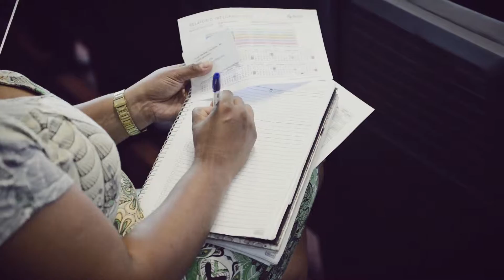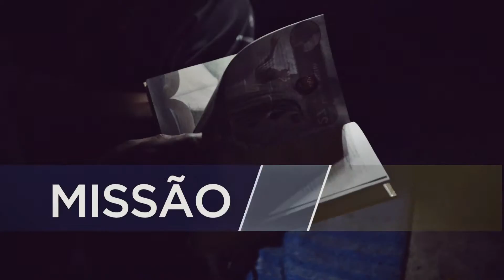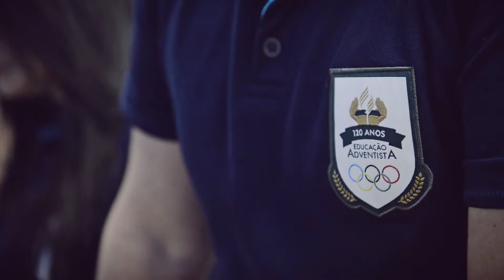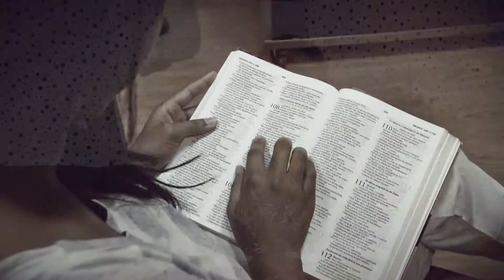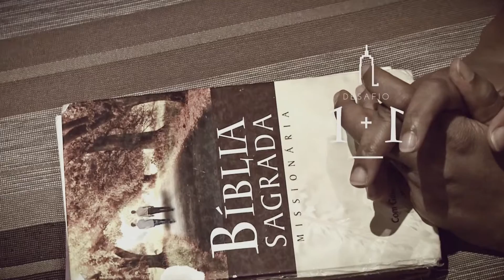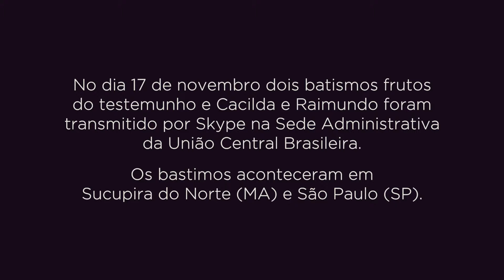Relatório 2015 APL - UM NOVO TEMPO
Saiba o que aconteceu na Igreja Adventista na região norte e leste da capital do estado de São Paulo.